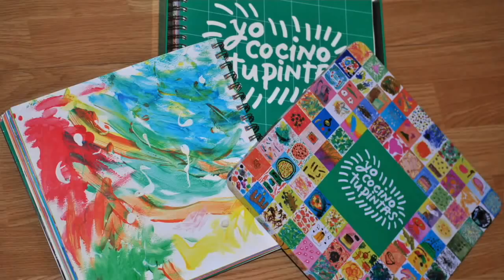Sueños compartidos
V Premios al Voluntariado Universitario: "Sueños compartidos" es un proyecto realizado por universitarios en colaboración con AIS (Ayuda a la Infancia Sin recursos) y varias Universidades.